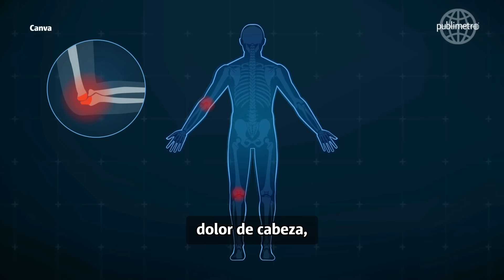Regresa USO OBLIGATORIO DE CUBREBOCAS por alza de casos de Covid-19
La Gerencia de Salud y Bienestar Social del Metro pidió reforzar las medidas de prevención por el aumento de contagios.